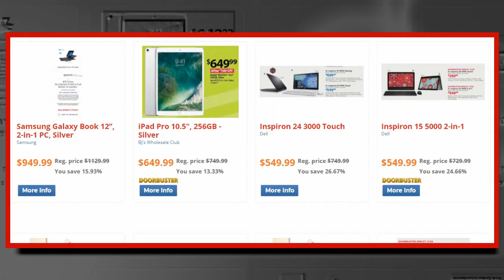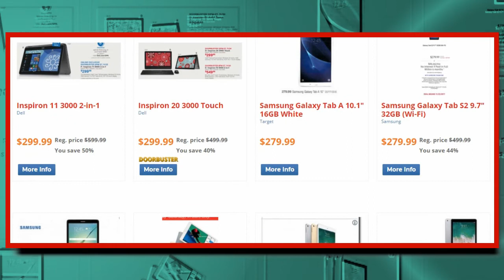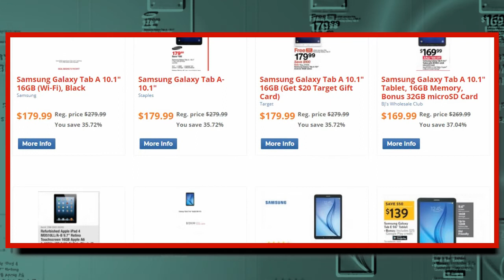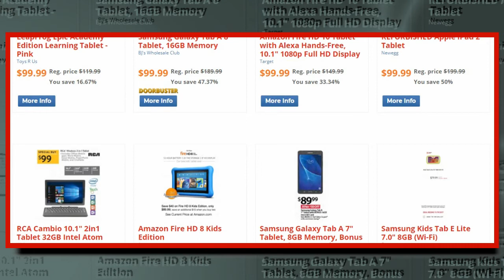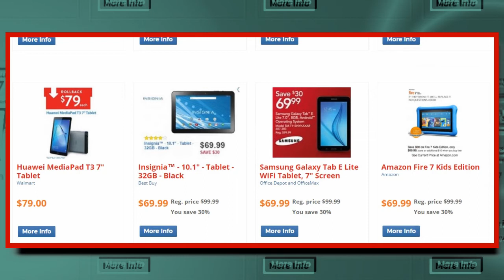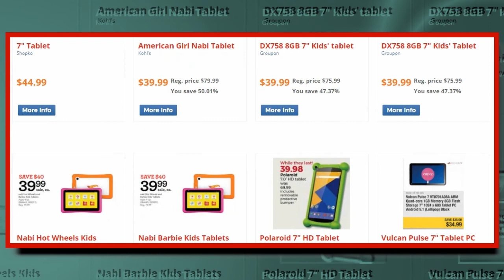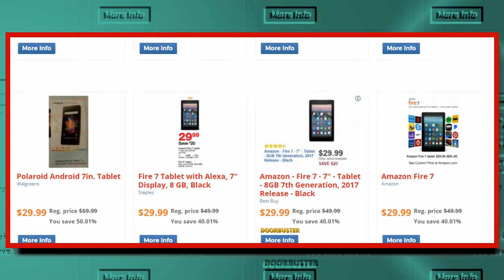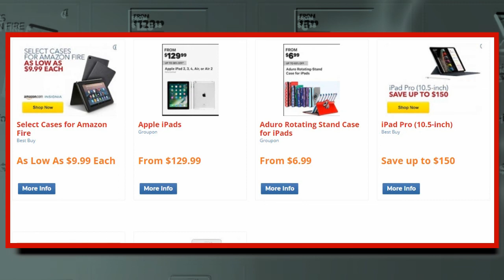Black Friday 2017 Tablet Deals & Sale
While the iPad and its various models is easily the most popular tablet on Black Friday 2017, we recommend avoiding The Apple Store entirely. Deals on iPads, some of which even include gift cards too, are regularly available from Walmart, Sam's Club, Staples, and eBay. If you are in the market for an Amazon Fire, you are better off simply shopping at Amazon. The various Android and Windows tablets can be found at most major electronic retailers, but Staples and Sam's club have had consistently great deals in recent years. Since most popular tablets are above $50, shipping should be free on most orders. If you decide to opt for a bargain tablet, you may be better off getting it in-store to avoid shipping costs.